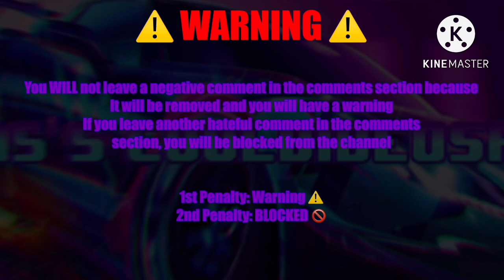YTP - Strange Things are happening with Andy’s Toys (Hellion Hero) (Reaction) - NOT FOR KIDS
Let’s see if this video does blow up…. 🤔